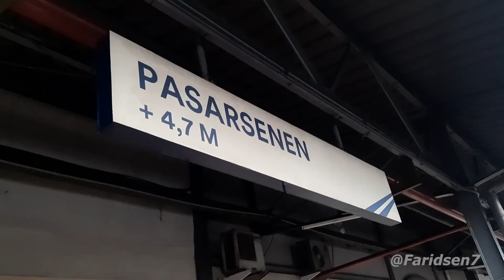Wisata GUCI Jawa Tengah saat Healing Lebaran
Video ini berisiskan Jurnal Perjalanan ketika mengunungi Taman Wisata GUCI Jawa Tengah pada saat hari Liburan Lebaran berlangsung..
Taman Wisata yang terkenal dengan pemandian air panasnya ini berlokasi di daerah Kabupaten Tegal Provinsi Jawa Tengah.
Air panas yang muncul secara alami ini berasal dari aktivitas Gunung Slamet yang sangat dekat dengan lokasi pemandiannya